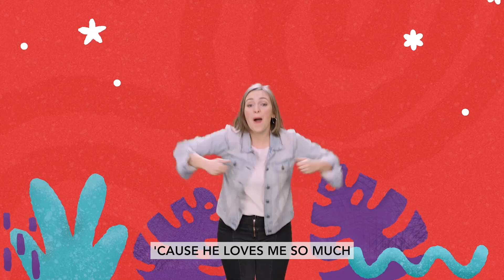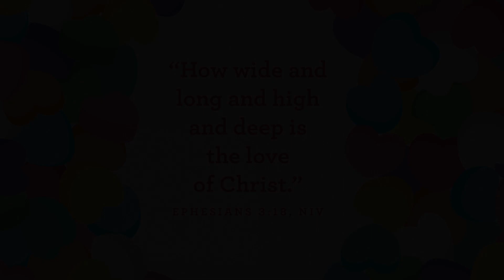February Week 1 Early Childhood | Jesus loves me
Jesus and the Children • Luke 18:15-16